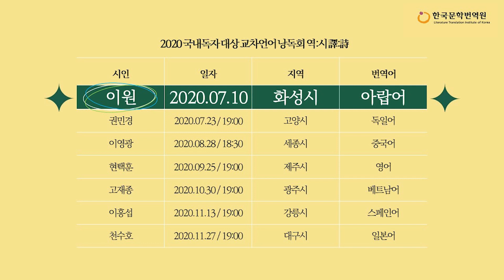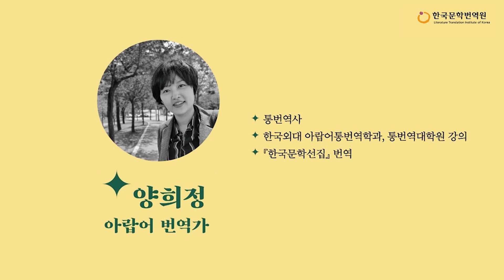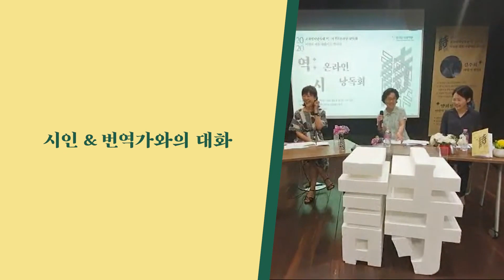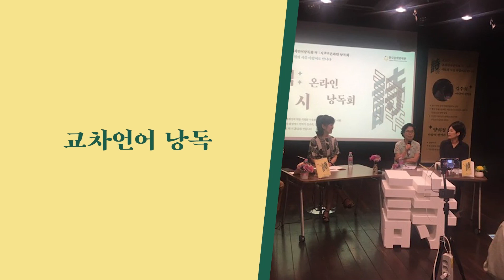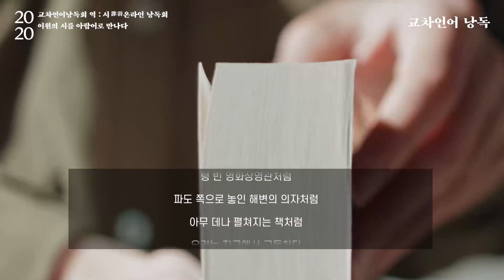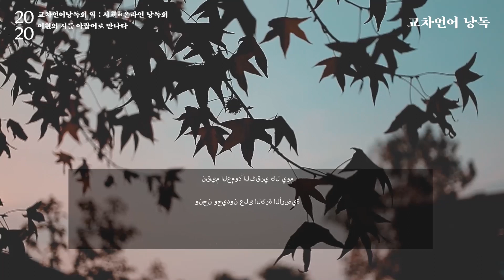[2020 교차언어 낭독회] 역:시(譯:詩) | 이원 시인 행사 다시보기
[2020 교차언어 낭독회 역:시(譯:詩)]
이원의 시를 아랍어로 만나다

✔일시: 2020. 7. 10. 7:00pm
✔장소: 노작 홍사용문학관(온라인)
✔참가자 : 시인 이원, 아랍어 번역가 김주희/양희정

인간의 정체성에 대한 치열한 사유와 질문을 던지는 시인 이원
그의 고향 화성에서 번역가 김주희, 양희정과 함께
아랍어로 역:시(譯:詩)를 만듭니다.